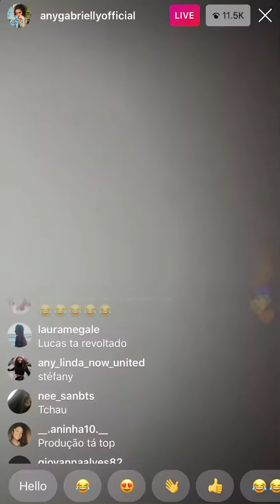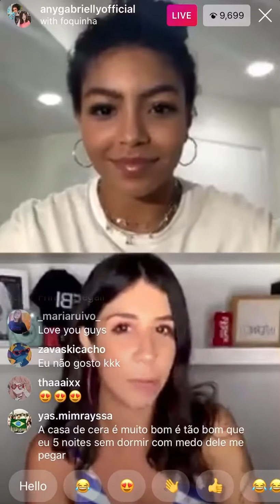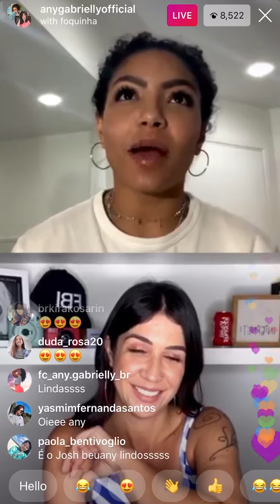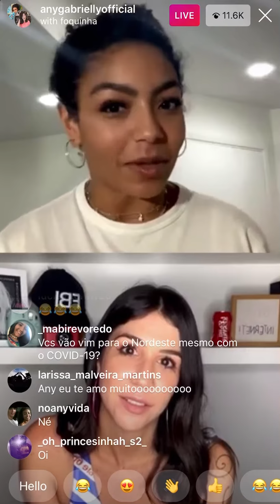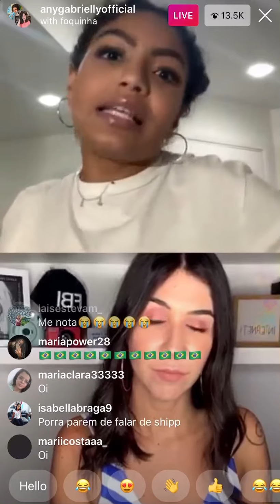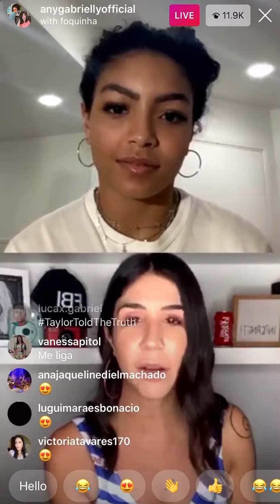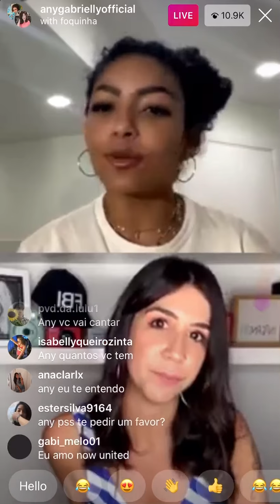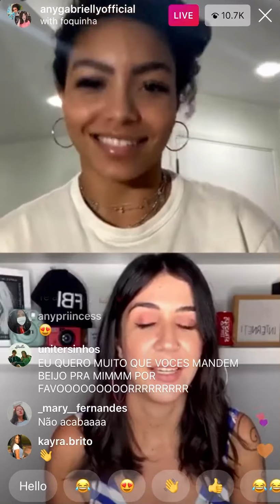Any Gabrielly is live calling Foquinha Mar/25/2020